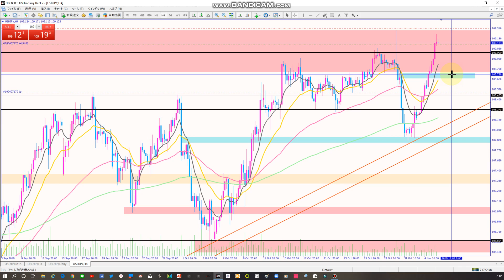【にしあわくライフ】西粟倉村から「FXドル円相場解説」2019.11.6